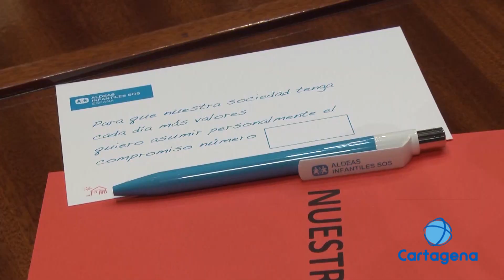Escolares en la Asamblea Regional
Más de 50 escolares de la Región se han convertido hoy en diputados por un día. Han acudido a la Asamblea Regional para mostrar sus compromisos con los Objetivos de Desarrollo Sostenible de la ONU. Se trata de un programa organizado por Aldeas Infantiles.